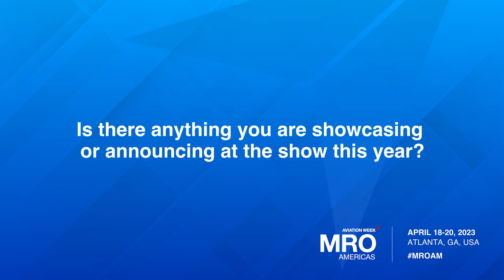MRO - Airline Booth Interview